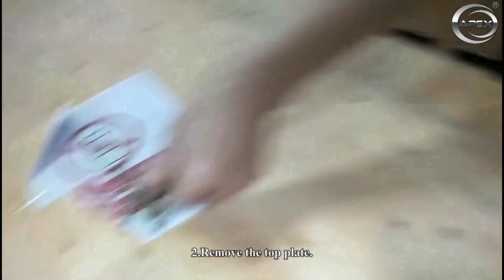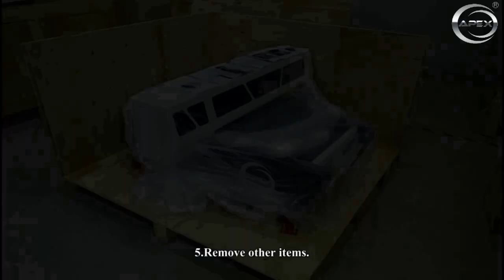DTG6090 DTG printer Unboxing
How to install Apex DTG Printer DTG6090? Step 1: Unboxing
Our UV printer is packed by a standard export wooden box. This video shows how to unbox the box when you get our UV printer.